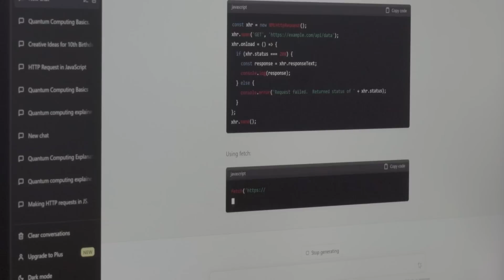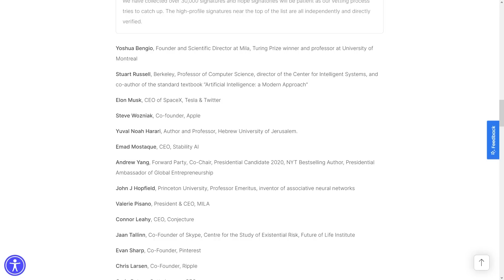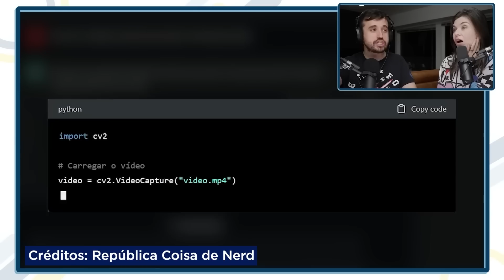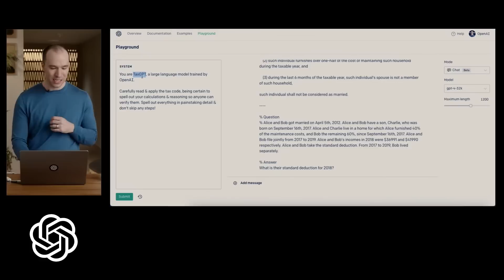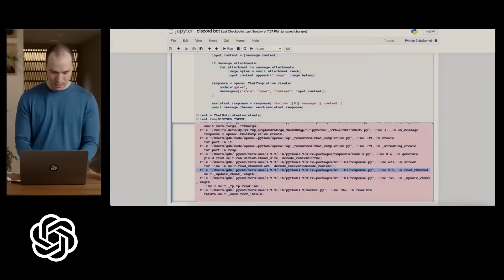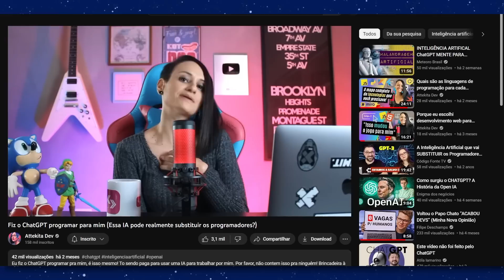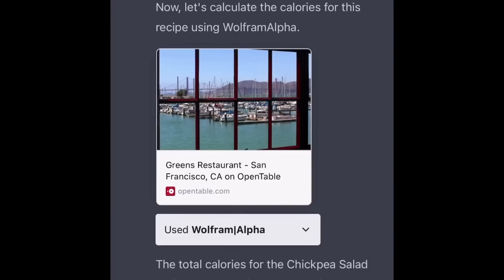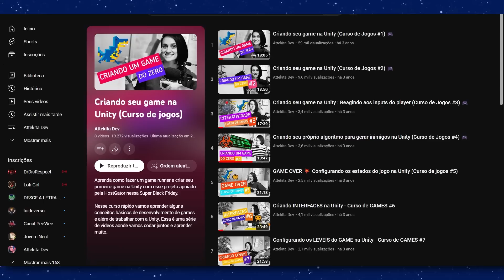As IAs podem ver e estamos vivendo um marco na historia! (GPT-4, ChatGPT Plugins e Copilot X)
A inteligência artificial GPT-4 mal foi lançada e já conseguirmos ver algumas demosntrações impressionantes na internet. Mas muitas pessoas ainda ficaram na duvida da diferenças entre o GPT-3.5 que era então a versão usada no ChatGPT e a versão 4 que foi lançada.

🔥 Curso de desenvolvimento de Software Cubos Academy
Estude programação agora e pague depois

Nesse video então vamos entender o que muda na pratica, quais são as novidades, o lançamento do plugins do ChatGPT e também comentar as ultimas novidades que acontecerem sobre as inteligências artificiais no mundo. Esse momento definitivamente deve entrar para historia como um dos marcos mais disruptivos no mercado de tecnologia

⏰ Duração do vídeo 22:08

ツ GOSTOU DO MEU CONTEÚDO?
👉 Curta, comente e compartilhe para ajudar o canal

👉  Videos populares que você pode gostar

👉  Maratone os conteúdos do canal ツ

✿ MANTENHA-SE CONECTADO:
💖 Links Meus